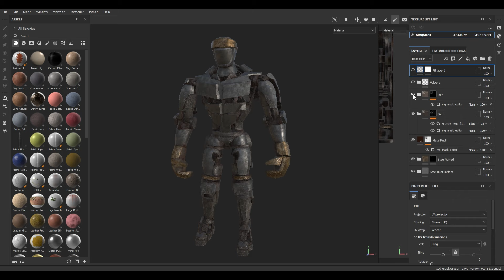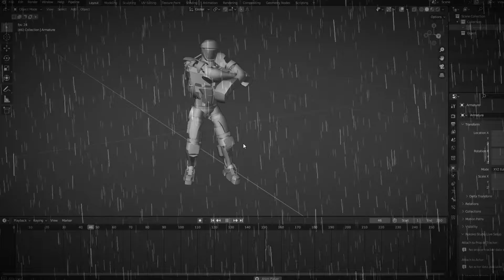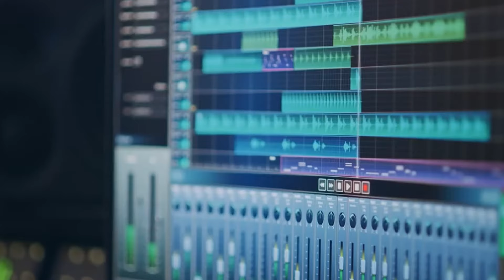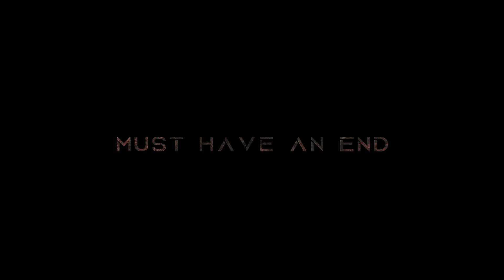I MADE REAL STEEL IN 1 WEEK!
THIS IS NEITHER STOLEN NOR REUSED CONTENT! ALL CONTENT ON THIS CHANNEL IS ORIGINALLY MADE BY ME!

Never done this kinda BTS Video before but I hope you enjoy! Did you watch all the way to the end? Make sure you do! I've left a little surprise there for you all ;)